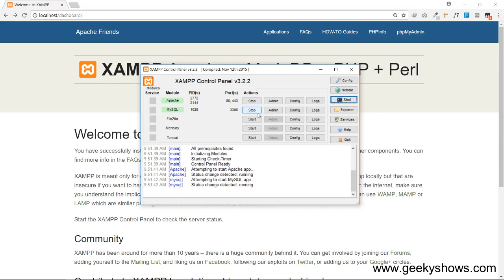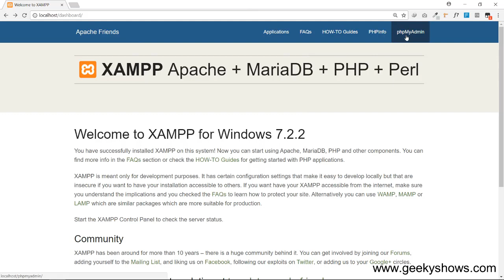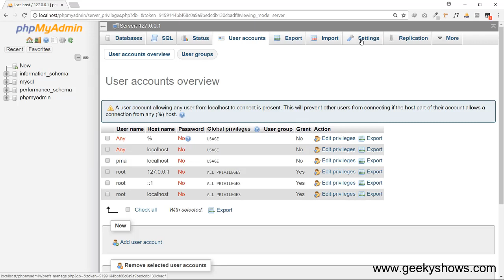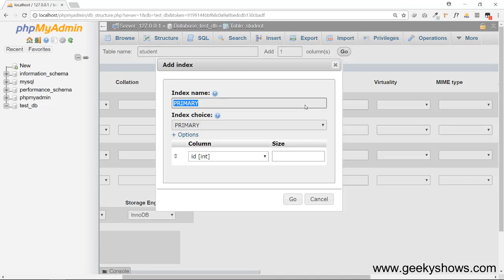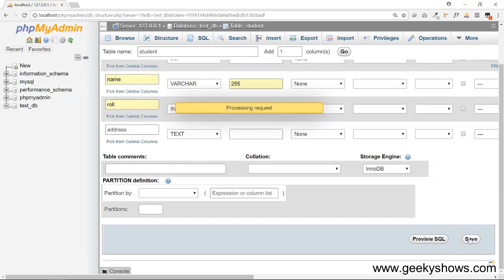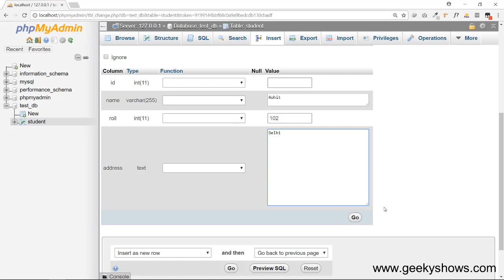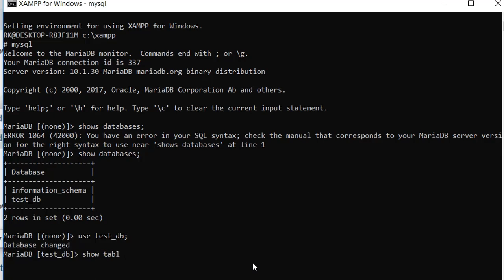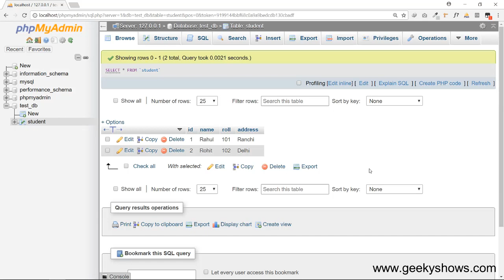Create Database and Table using phpMyAdmin in PHP (Hindi)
Create Database and Table using phpMyAdmin in PHP